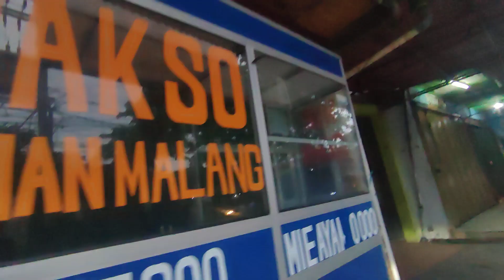ZIDNI ANAKNYA BP DAMAR MAMA TURIPAH AYOO BAPA DAMAR SEMANGAT JUALAN BUBUR AYAM JURUMUDI